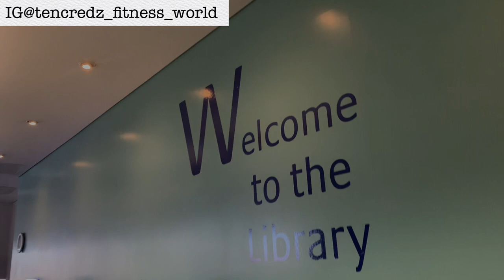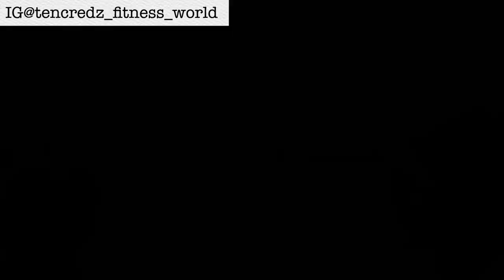UK LIVING :1 MY FIRST ROAD TRIP| HOW I SPENT 5 HOURS ON THE ROAD | A TOUR OF MY UNIVERSITY💃🏾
Hi everyone!!!

✤ Welcome to “Tencredz” ✤

You’re definitely in the CORRECT place if you’re looking for videos to brighten your day💃🏾

I bring Lifestyle, Motherhood, Shopping VLOG, Fitness Journey, Workout videos, Travel vlogs, and MORE.

⭐Your girl is back with another interesting road trip to YORK with some amazing students. My first road trip to York and I loved it💃🏾💃🏾

⏰ Video Duration: 00:14:19

You can use this link to book an accommodation as an International student with Amber student accommodation 👇